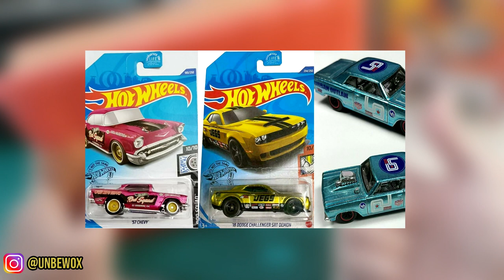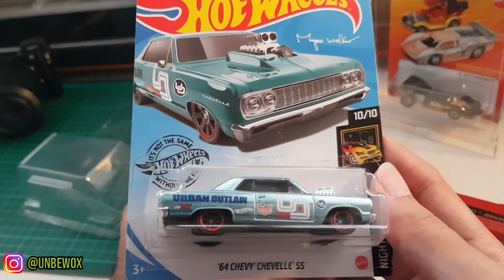UNBOXING HOTWHEELS THS KE 13 !! - TINGGAL DUA LAGI GAES...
Halooo semuanya, kali ini gue mau unboxing ths gue yg ke 13 cuyy, waaahh 2 lagi bakalan komplit.